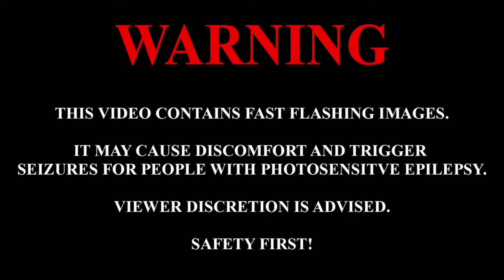installed Feniex T3 behind grill NEW LOOK